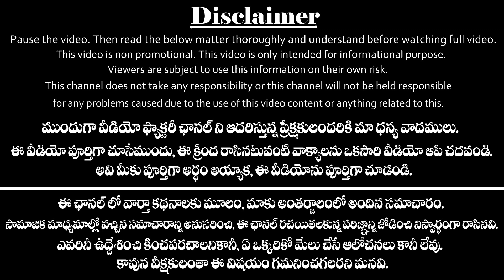Top 20 News Headlines In 4 Minutes | May 7 2020 తాజా వార్తలు | Today Latest News | Video Factory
తెలుగు రాష్ట్రాల తాజా వార్తలు...
Top 20 News Headlines in 4 Minutes and the date of 7th May 2020 in Telugu News By Video Factory.